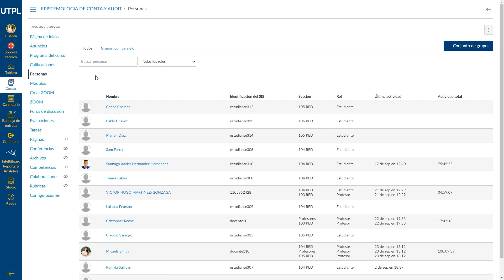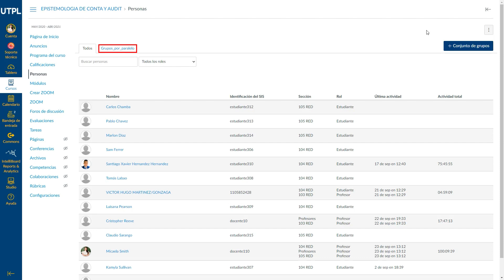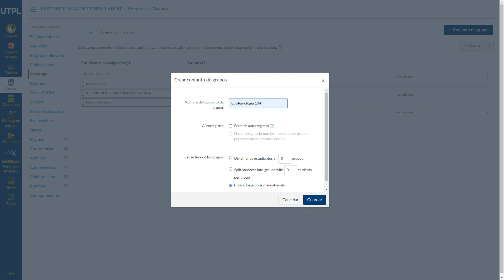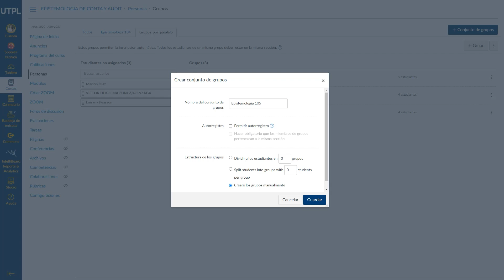Personas y Grupos